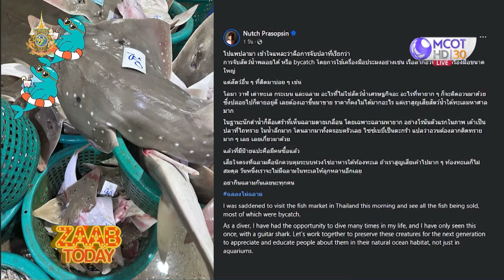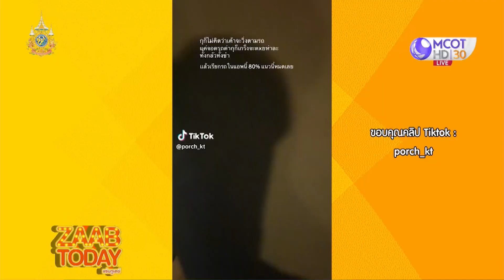ZAAB TODAY (FULL) | 02.ก.พ.67